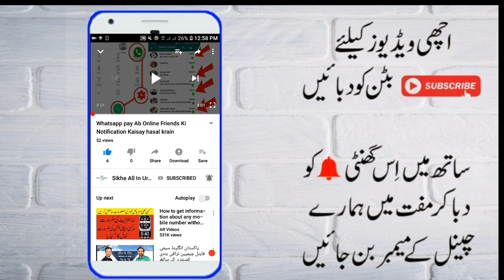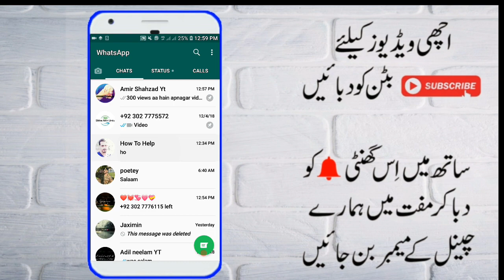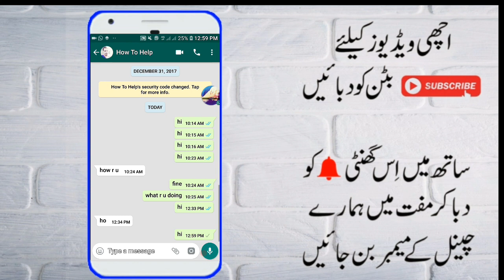Whatsapp 2019 New Secret Hidden Tricks You Should try it now 😎